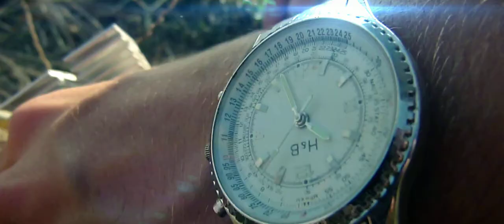Vanguard 2 - Official Trailer 1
Soon, after a year of hard work, Vanguard 2 is coming to your screens. Enjoy the first of two trailers.

Trailer Music: Liquid Cinema - Soldier Of Fortune